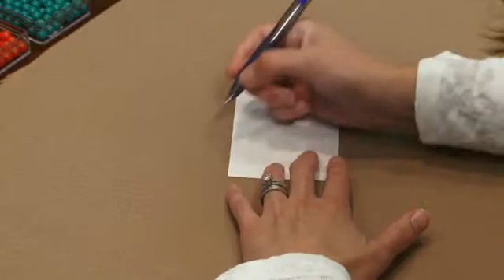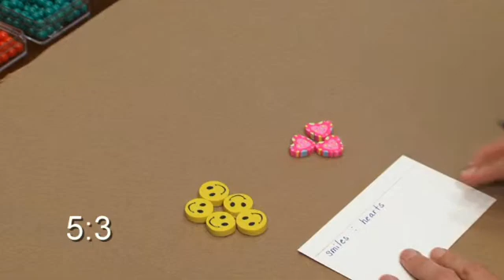Concept, Language and Notation of Ratio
This video is one of over 130 available on the 4 DVD set "Montessori Elementary 2 Math Demonstrations."  These demonstrations are based on the list of upper elementary math demonstrations developed by the American Montessori Society.
Also all EdVid videos are available free as part of a classroom subscription to the MRX (Montessori Records Xpress) record keeping system.